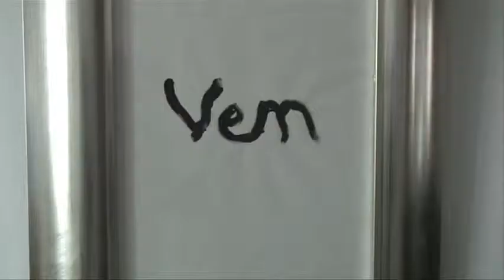Pedro Garcia Shoes | Spring/Summer 2011, Mallorca (Spain)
Pedro Garcia spring/summer 2011
Mediterranean Allure
Mallorca, the setting for the Pedro García Spring/Summer 2011 catalog

The light in S'Estaca, a small fishing village; the magic of Son Armadans, an emblematic neighborhood of Palma de Mallorca; the stately refinement of the Call Major, the city's old Jewish quarter; the dramatic rocks of Cavall Bernat emerging from the sea... This is Mallorca according to the artist Susy Gómez, the island that the Pollença native did not want us to miss. Susy not only showed us her peculiar and surprising vision of Mallorca, but also furnished us with the perfect locations for Daniel Riera to photograph our new collection and capture its Mediterranean zest. From the crude earthy glam of the primitve Vacchetta Sandals, to the optimism and islanderesque laisser-aller ethos of the frayed satin espadrille ballets, the luster of the crystal paved glamazon wedges and the irony of the high-heeled castoro tourist sandals. Styles that felt incredibly at ease on the island, peacefully mingling with the artist's work. Shoes that sparkled brilliantly by the sea. Art, mode et nature.